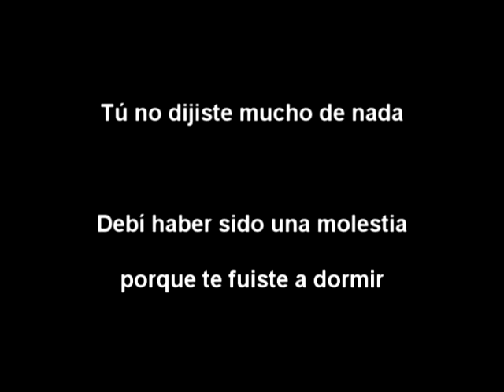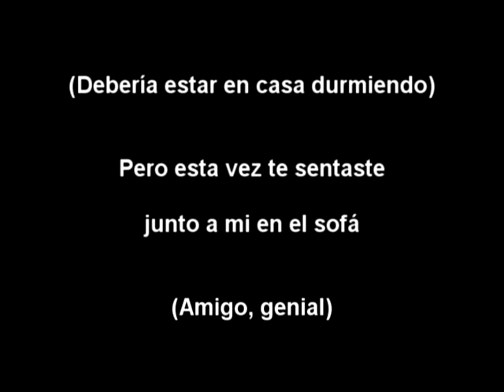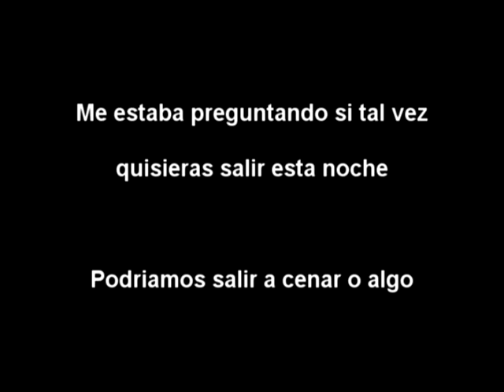Modern Baseball - Apartment (Subtitulado)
No poseo el copyright de audio ni imágenes, los derechos de autor están sujetos a sus autores pertinentes.